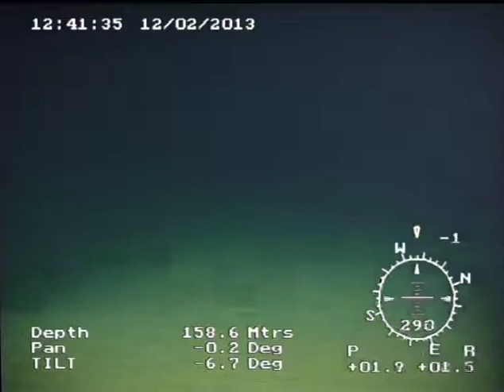Mixed Bag 3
Torsk, Norwegian Haddock, Monk Fish, Haddock.